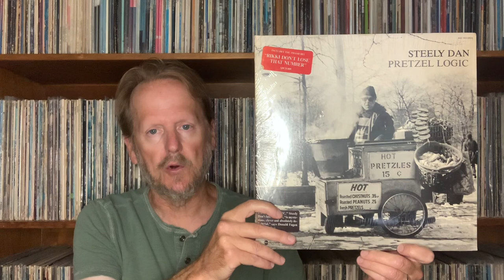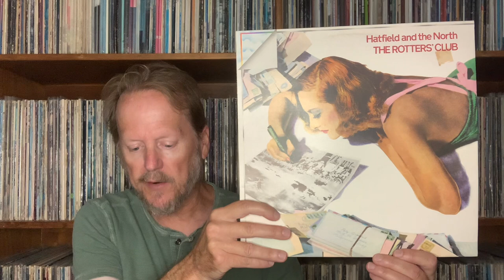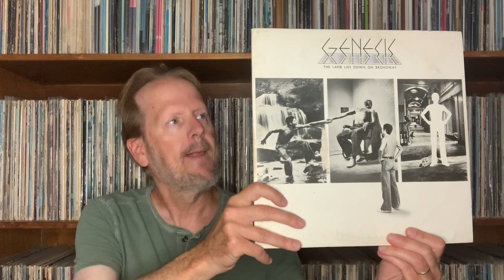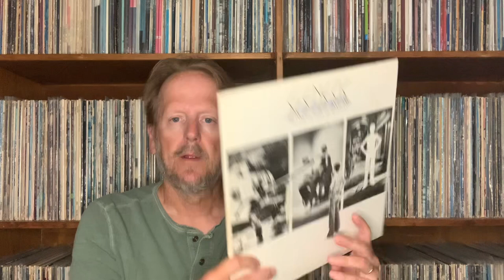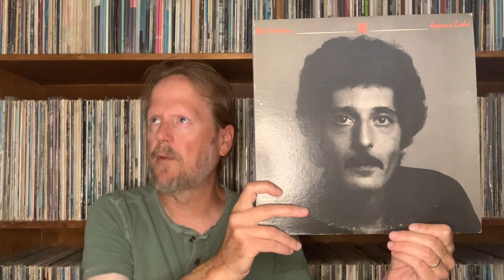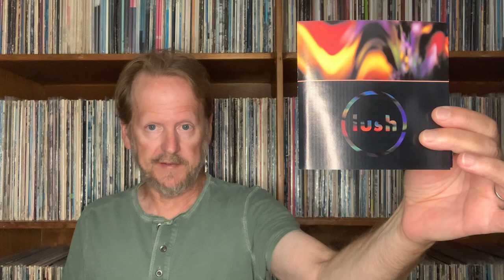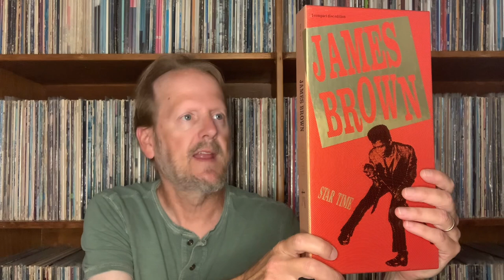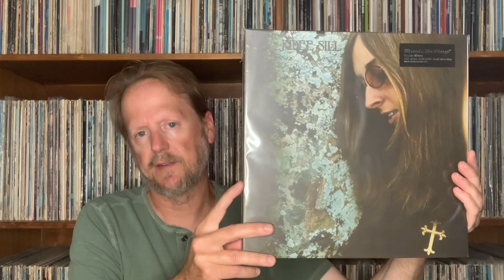Most Frequently Played Albums